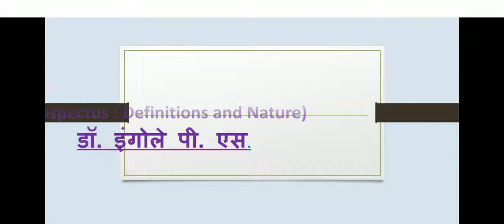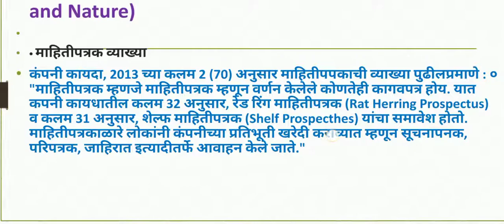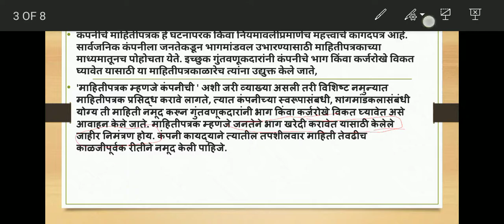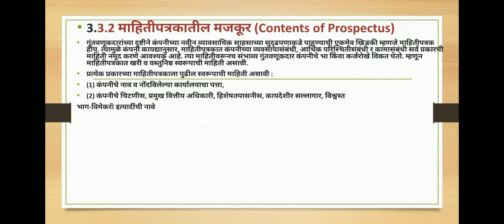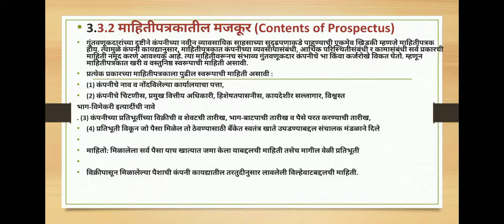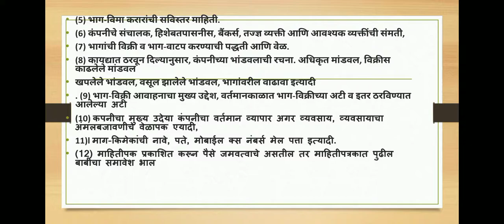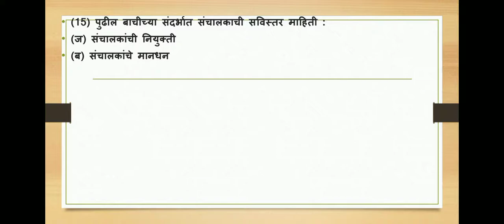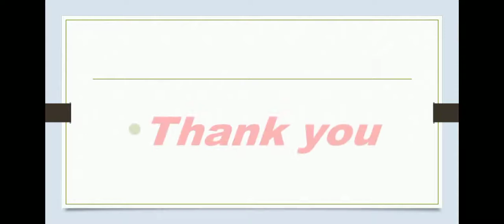Prospects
Elements of Company law